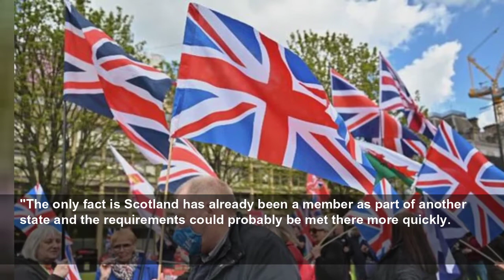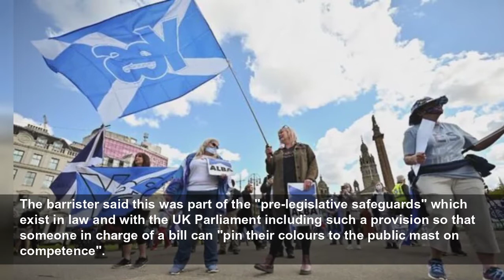EU chief offers 'very little' hope of swift bloc accession for independent Scotland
Vice President of the European Parliament Katarina Barley described Scottish independence as an internal matter for Britain and the Scottish people.
Daily Express
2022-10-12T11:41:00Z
Nicola Sturgeon's hopes of an independent Scotland joining the European Union have been dashed by a Vice-President of the European Parliament. Katarina Barley said Scotland would not be given special treatment despite it having been part of the European Union before Brexit.
Ms Sturgeon has said she would like an independent Scotland to join the bloc after the country exited the EU along with England, Wales and Northern Ireland.
Scotland's First Minister wants a second vote on Scottish independence to take place next year.
A two-day hearing over whether the Scottish Parliament can legislate for a second independence referendum is being held at the Supreme Court.
Ms Sturgeon's indyref2 push has led some to speculate about Scotland's future in Europe.
Buckingham Palace has officially confirmed when King Charles III will receive his coronation.
But what does that mean for Britons? Will we get a bank holiday for King Charles's coronation?
Ms Barley said: "This is an internal Scottish matter, an internal British matter. That's why we actually promise very little.
"But anyone who witnessed the farewell of the British MEPs from the European Parliament - which was very, very emotional - and who heard the speeches there, knows that at least in Parliament, a heart beats for Scotland."
The SPD politician said Europe is looking at the return of Scotland "very carefully", but admitted there were "still a few hurdles" to overcome.
She told news website Deutschlandfunk: "The most important question is, of course, whether this referendum will take place in the first place."
YouGov tracking data on an independence vote shows if there was a vote today, the outcome would be identical to that of 2014, with 55 percent saying they would vote No and 45 percent Yes.
Asked if an independent Scotland's EU membership could be fast tracked, Ms Barley said: "Of course, that too is speculation, but what I'm pretty sure about is going through all the steps that every candidate country has to go through.
"We can also do that to other countries. We could not justify that to other countries, some of which have been waiting for a very long time.
"The only fact is Scotland has already been a member as part of another state and the requirements could probably be met there more quickly.
"The question is: the longer the UK is out of the European Union, the more the previously similar or identical regulations will probably diverge, and the longer it will take."
Asked whether Scotland's position as a net recipient, if it joined the EU, made a difference to the bloc, Ms Barley went on to say companies with headquarters in England could relocate to an independent Scotland.
She added: "It is also conceivable that the economy will boost again when it returns to the domestic market and entrepreneurs can also take advantage of the benefits of the domestic market. I wouldn't bring that up as the main argument now and we'll just have to wait and see."
Meanwhile, justices were told today (October 12) the question of whether the refendum bill is within the legislative competence of the Scottish Parliament should not be "farmed out" to the Supreme Court.
Sir James Eadie KC, continuing arguments on behalf of the Advocate General for Scotland, told the court a person in charge of a bill at Holyrood must make a "positive" statement that it is within the competence of the Scottish Parliament.
The barrister said this was part of the "pre-legislative safeguards" which exist in law and with the UK Parliament including such a provision so that someone in charge of a bill can "pin their colours to the public mast on competence".
He said: "It is for the person in charge of the bill to form that view."
Sir James added it was not "simply to be farmed out to the Supreme Court".
He said this would be inviting justices "to in effect provide advice to the person in charge of the bill and or the law officer".
Challenging the Lord Advocate's arguments over her reference of a proposed independence bill, he asked: "Where is the limit on her case?
"Suppose the Scottish Government have an early draft of a bill? ... What if there isn't a bill at all and they simply have an abstract policy idea?"